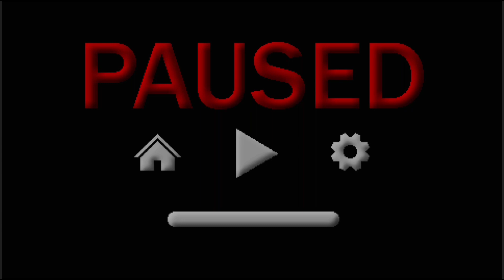Mr. Hopp's Manor Escape Full Game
Mr. Hopps is back!